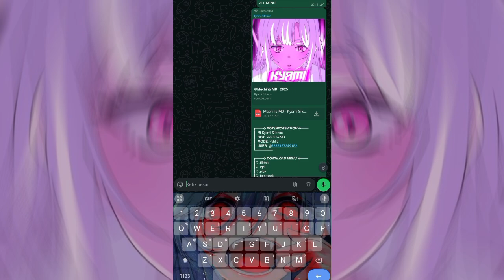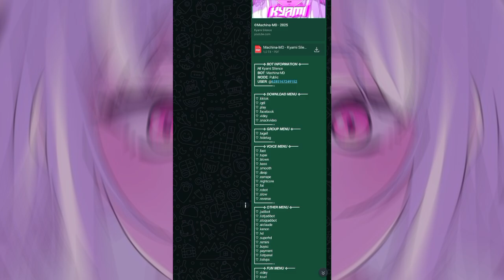SC BOT MD PAIRING CODE NO ENC || MACHINA-MD || FUNMENU || DOWNLOAD || OTHERMENU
• Niat
• Sc Bot
• Panel/Termux/replit
• Kuota Internet
• 2 Hp buat scan tergantung sc nya
Credits : @SlncKyami
Base : @Fixenzoo